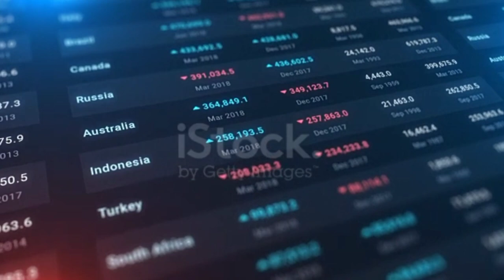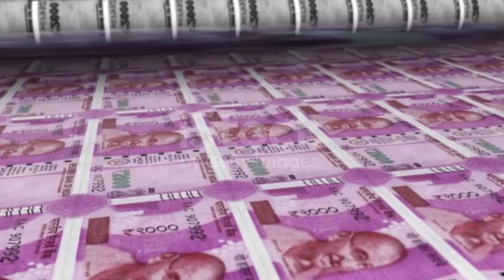Fact about India | Fact about India in Hindi | Recent fact 2024 | amazing fact 😲 @Knowledge GP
facts about india | amazing facts about india | india facts| india| facts|

amazing facts
interesting facts about india
10 amazing facts about india
facts india
amazing facts about indian railways
facts about world
interesting facts
facts about india in hindi,
amazing fact about india in hindi